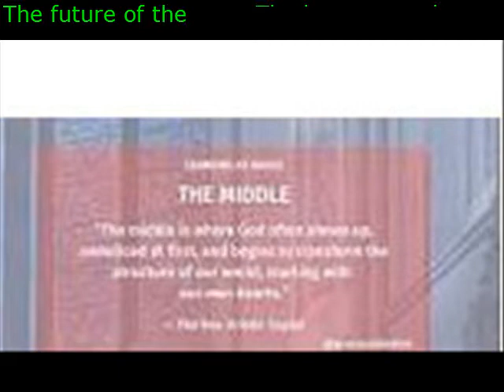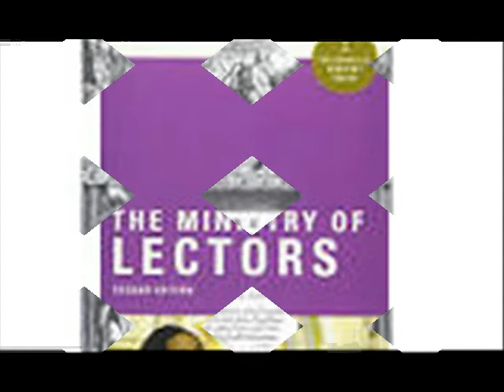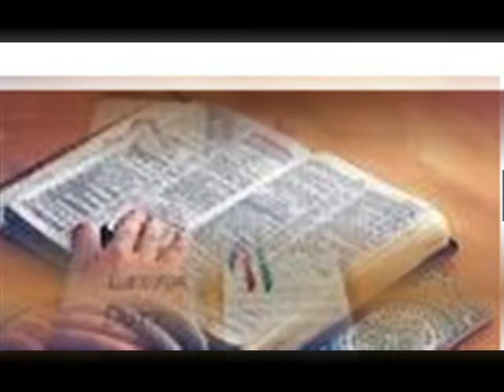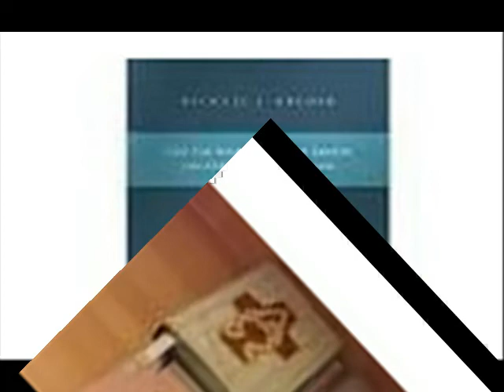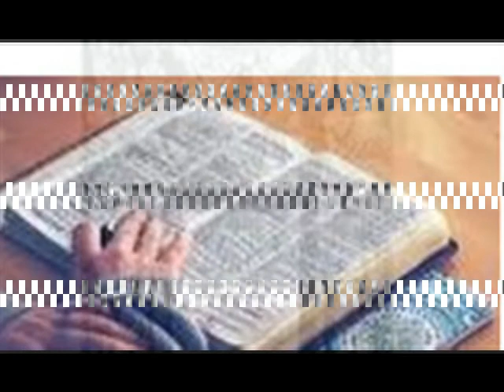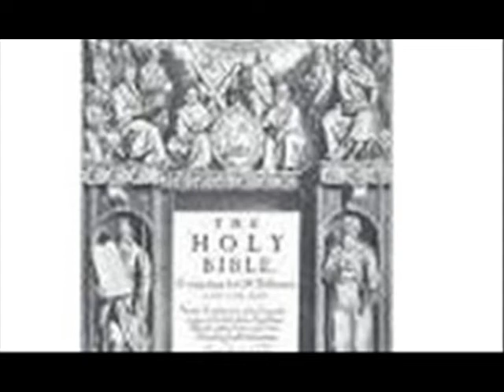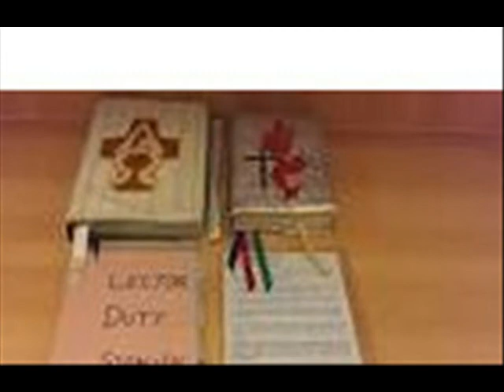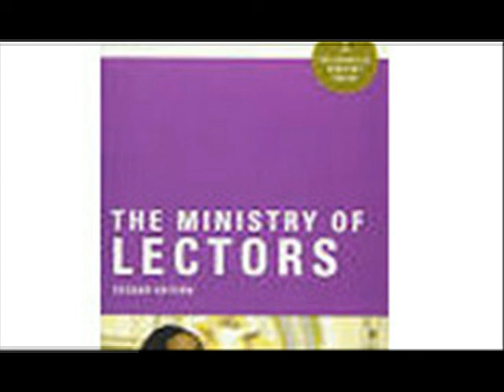The future of the past The lector was about taking the second reading when I came to Church All o